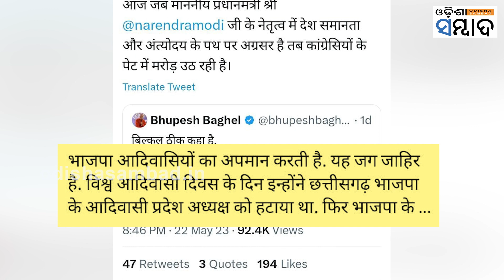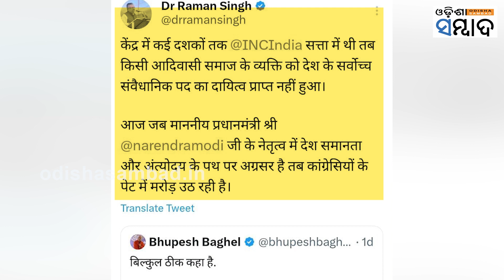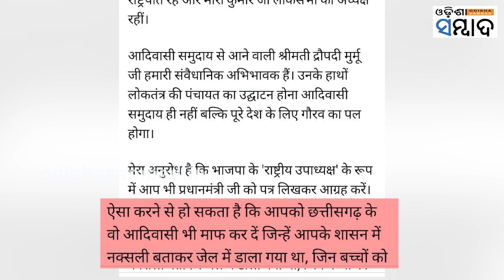The Politics of Chhattisgarh Has Intensified over the Inauguration Issue of the New Parliament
ଦେଶର ନୂଆ ସଂସଦ ଭବନ ଉଦଘାଟନ ପ୍ରସଙ୍ଗ ଏବେ ଏକ ରାଜନୈତିକ ପ୍ରସଙ୍ଗରେ ପରିଣତ ହୋଇଛି। ଏପରିକି ଏହି ପ୍ରସଙ୍ଗକୁ କଂଗ୍ରେସ ଆଦିବାସୀଙ୍କ ପ୍ରତି ଅପମାନ ଓ ଅସମ୍ମାନର ଆଖ୍ୟା ଦେଇଛି। ରାଷ୍ଟ୍ରପତି ସଂସଦ ଭବନର ଉଦଘାଟନ କରିବା ପାଇଁ କଂଗ୍ରେସ ସମେତ ଅନ୍ୟ ବିରୋଧୀ ଦଲଗୁଡିକର ନେତାମାନେ ଦାବି କରିବା ସହ ବିଜେପିକୁ ଟାର୍ଗେଟ କରିଛନ୍ତି